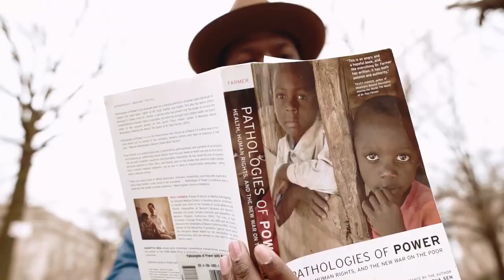come chat wid mi - Barrow: Freedom Fighter, Fyah Blaze, Groomed Success (trailer)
come chat wid mi live each Friday at 8:30pm right here on YouTube.